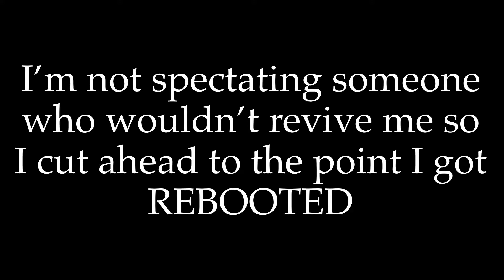I Play Squads With Pros (And A Noob)-Fortnite Squads (featuring zae.axegrin)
In this Video I play squads in Fortnite with two pros (Axegrin IG and Biltz BW) along with a noob who accidentally joins. Will we win a game of squads or will my brilliant skills cost the team?
If the audio is not great then sorry about that, it was Blitz BW microphone.